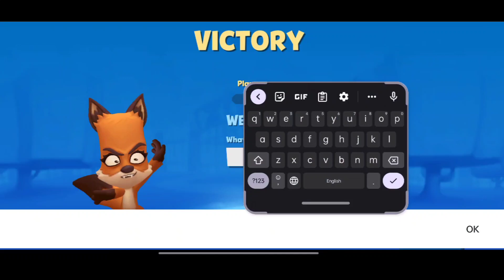Zooba : Zoo Battle Royale Game Gameplay (Android, iOS) | Toxic Noob Play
About this game:

The animals are loose in Zooba!
Can you be the last one standing in a hilariously fun online battle royale game? Battle with the guards and up to 45 other players across fun game modes, and take your place as king of the zoo!

DISCOVER YOUR INNER BEAST
Braw with over 20 fun and unique characters, each with distinct strengths, weaknesses and special abilities.

EVOLVE AND CUSTOMIZE
Upgrade your characters, unlock dozens of items to fit your play style, and impress your competition with dozens of fun skins and hundreds of fun emotes. Game on!

BE THE STRONGEST, TOGETHER!
Invite your friends to play with you in online multiplayer game modes. The more the merrier!

KING OF THE ZOO
Battle to the top of the food chain by climbing leaderboards, completing fun missions and collecting awesome rewards each season, and become a star!

Jump right in and play this fun battle royale game!!

TOP FEATURES
- Choose from over 20 fun characters, with more being added to the game all the time!
- Battle against 45 other players across multiple game modes
- Upgrade your character and items
- Climb through the ranks to earn amazing free prizes
- Zoo VIP filled with rewards

Play Zooba, a multiplayer online battle royale game, for free, now!